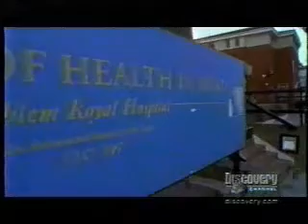Heritability of Schizophrenia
Schizophrenia: Heritability